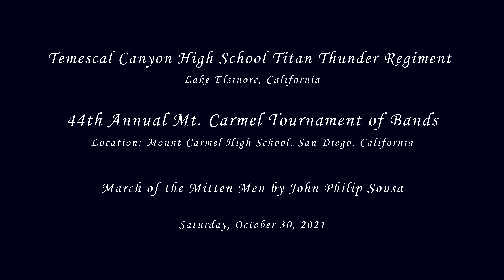Temescal Canyon HS - March of the Mitten Men - 2021 Mt. Carmel Band Review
From Lake Elsinore, CA
Temescal Canyon High School Titan Thunder Regiment & Pageantry performing their musical selection entitled March of the Mitten Men by John Philip Sousa at the 44th Annual Mt. Carmel Tournament of Bands on Saturday, October 30, 2021.

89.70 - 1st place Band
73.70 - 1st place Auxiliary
88.00 - Drum Major Sweepstakes